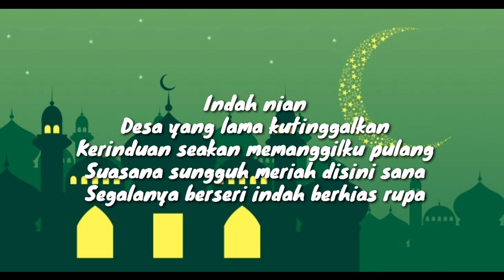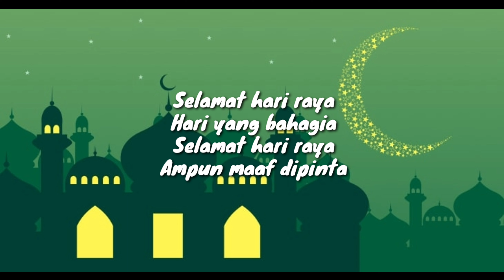Noorkumalasari - Pulang Di Hari Raya lyrics